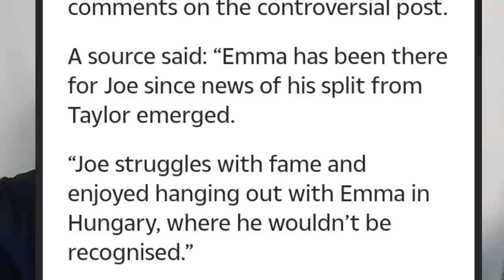Taylor Swift FICANDO com Fernando Alonso APÓS descobrir "INTIMIDADE" de Joe Alwyn com Emma Laird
Segundo novas informações, o término do namoro de Taylor Swift com Joe Alwyn teria se dado após a cantora saber que ele estava "muito próximo" de atriz Emma Laird, colega se elenco em série que ele está gravando na Hungria. Detalhes e opinião sobre os assuntos.

Apresentação: Sean